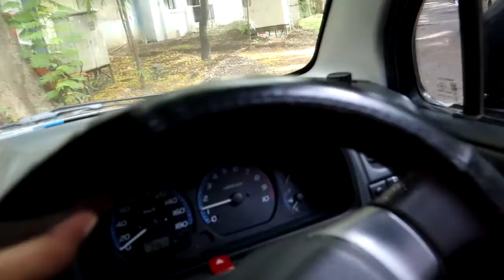Why DAILY VLOGGING is a great IDEA | Daily Vlog | Daily Vlog Series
Hey BHiDU’s this is my Daily Vlog Series and today I am going to tell you why Daily Vlogging is A great idea.
Daily vlogging helps me a lot to overcome my depression and it keeps me happy.
Also watch my another videos👇🏻

These are some awesome vlogs of mine so watch my vlogs and enjoy.

On my channel you will find daily videos about health,fitness,fashion,lifestyle and of course my personal life.

Daily Vlog | Daily Vlog Series | why Daily Vlogging | Indian Lifestyle Vlogger | lifestyle vlog | Indian Lifestyle Vlog